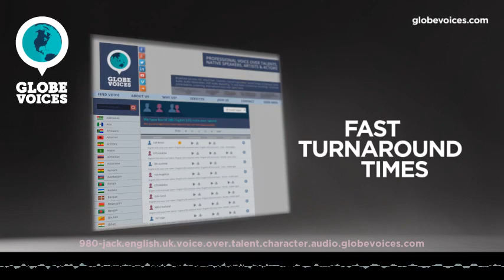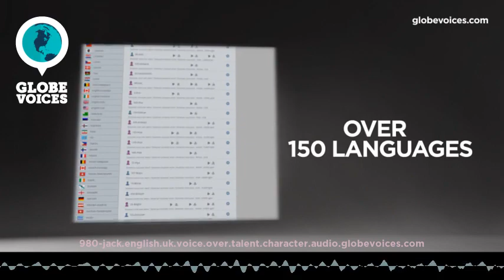980-Jack British male voice talent - Character voice over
Jack is a 44 old British male voice over talent. He has been in VO business for 9 years. His primary jobs are corporate and interactive voice response systems. His natural voice type is young adult. His voice is most suitable for corporate, narrations and public announcements, but can easily do numerous voice styles, such as broadcast, commercials and mature as well as calm, seductive and sales pitch moods.

Friendly, natural, professional and believable or with irony if you prefer, His voice is regularly heard on corporate films, commercials, e-learning projects, security announcements in public areas and some very well known UK tv shows. Also, for arguably the best English football commentator sound have a listen to the sports demo...